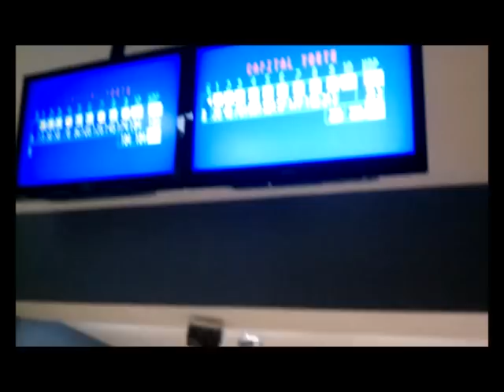Roll Off 5 Ladder Match Highlights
Youth/Young Adults Singles Tournament Finals